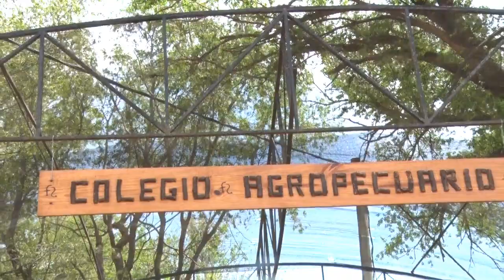EL COLEGIO AGROPECUARIO REALICO REALIZÓ "PICNIC DEL REENCUENTRO". LAS MEJORES IMÁGENES EN RESUMIENDO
EL COLEGIO AGROPECUARIO REALICO REALIZÓ SU "PICNIC DEL REENCUENTRO". LAS MEJORES IMÁGENES EN RESUMIENDO. MIRÁ